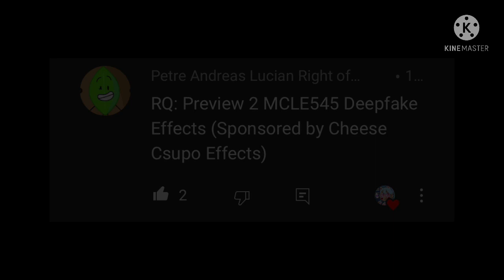(Requested) Preview 2 MCLE545 Deepfake Effects (Sponsored By Cheese Csupo Effects)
The Following Video Was A Requested By: Petre Andreas Lucian Right Of November